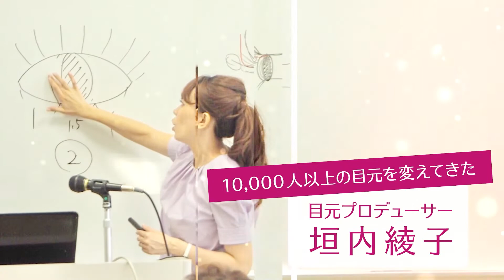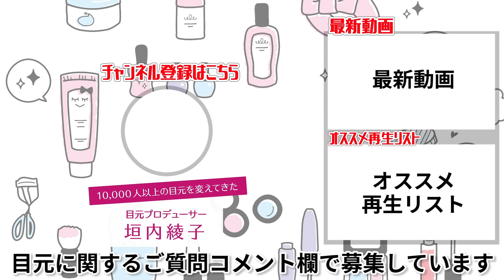【マツエク編】サロンに行くとき気をつけておく事！｜垣内綾子の目元研究所#59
こんにちは
目元プロデューサーの垣内綾子です

マツエクサロンに行く時はどうして行くのがベストなのか？
と悩まれる方がとても多いので今回こちらを解説させていただきます。
この動画を見て実践していただくことで
ケアの仕方・トラブル回避・持ちの良さが変わってきますよ♪
是非参考にしてみてくださいね♪

それではこれからもたくさん発信していきますので

リクエストやお目元の悩みがあれば
なんでもコメント欄にてご相談ください。^^

私が経営するマツエクサロン♪
サロンでは垣内綾子式　目元診断を全員受けていただけます♪

＊ ………  ご挨拶  ……… ＊

これまで1万人以上の目元を変えてきた

現在日米でマツエクサロンを8店舗経営しながら
日々たくさんの目元の悩みを持つ方々を解決しており
その中でつちかってきたメソッドを惜しみなく
このYouTubeで動画を通じてお伝えしていきます！

【使用楽曲】
オープニング曲/Openning

エンディング曲／Ending theme